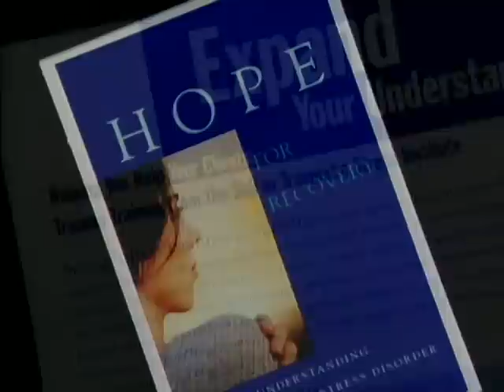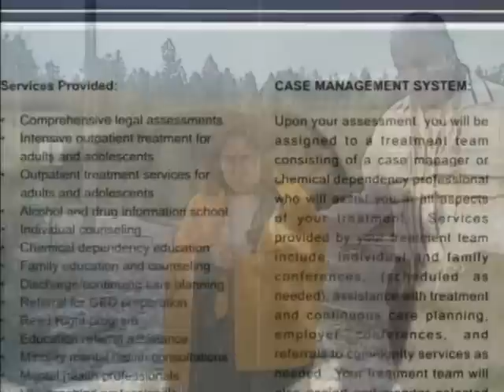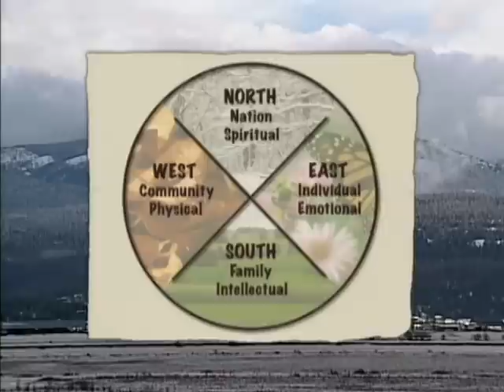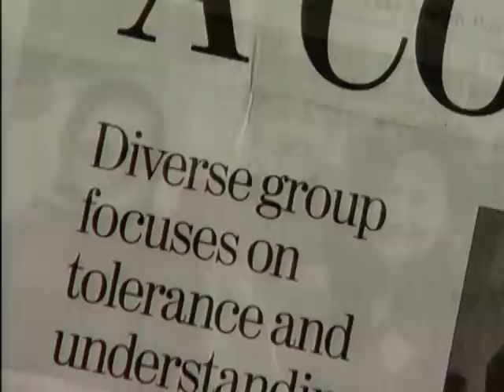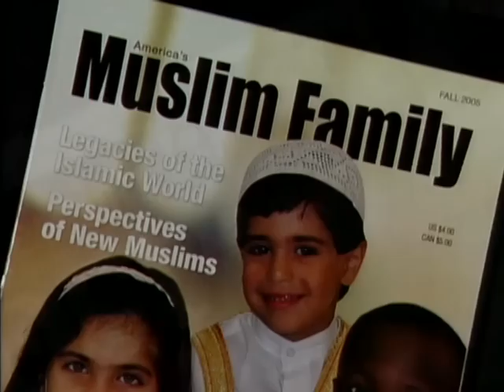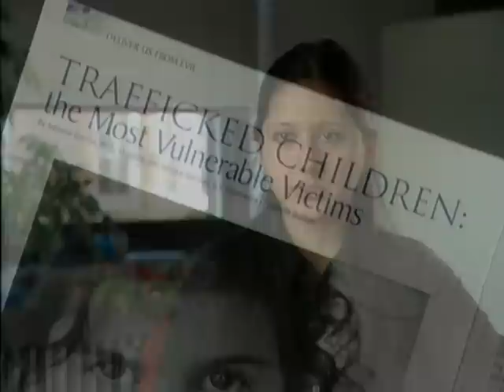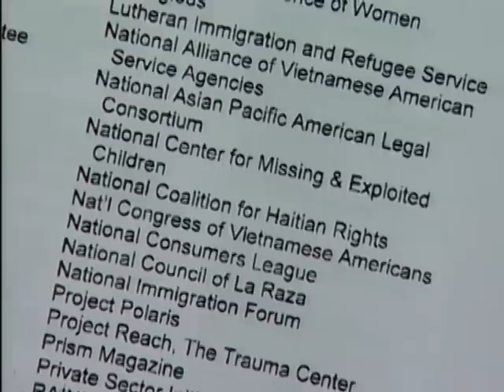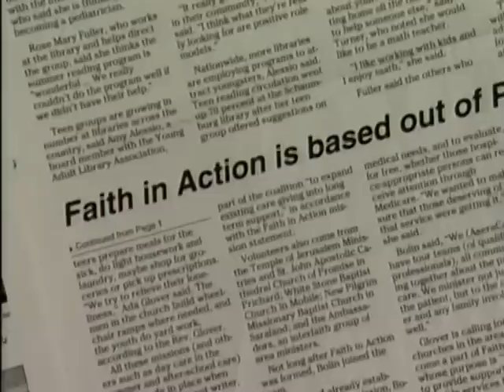Faith-Based Responses to Crime Victims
Faith-Based Responses to Crime Victims - Department of Justice 2008 - NJC 216616 - Office for Victims of Crimes - This 30-minute DVD (NCJ 216616) provides the faith community and the victim services field with examples of successful partnerships that are making a difference in victims' lives throughout the Nation. These promising practices are intended to inspire the two communities to collaborate effectively to expand their victim service networks.